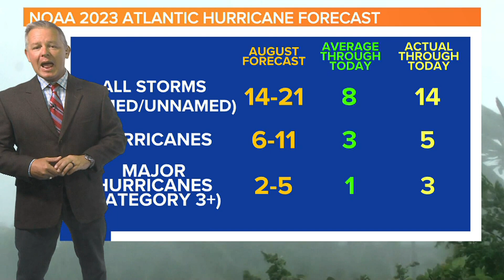Hurricane Lee weakens as the next storm starts to form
We are tracking the tropics. The National Hurricane Center is watching three areas in the Atlantic.